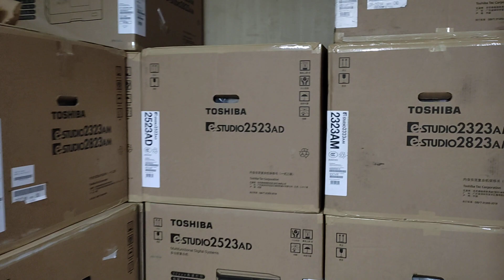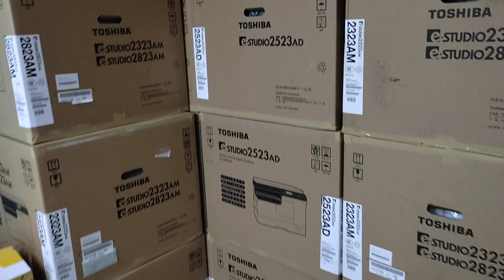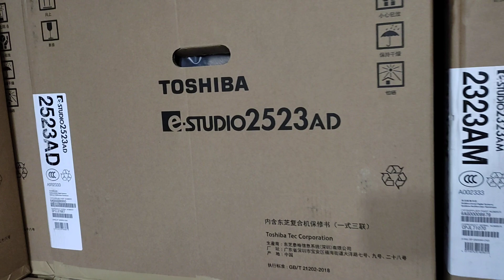World Best - selling Laminating Machine price in Bangladesh New universal office 01757550875